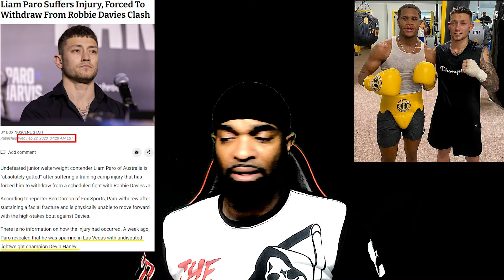**WOW** LIAM PARO "ADMITS" TO AVOIDING DEVIN HANEY!!